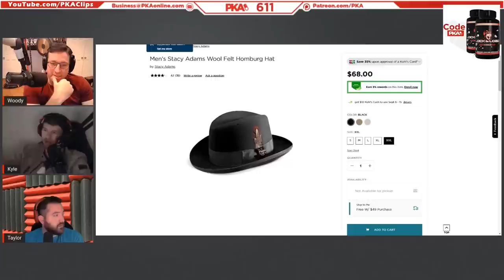Kyle Wants to Bring Back Fedoras | PKA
Kyle Wants to Bring Back Fedoras | PKA, WolfPaintball & Harley Morenstein Podcast Clips

• Clips from PKA 611 W/ Wolf & Harley: Hangout Board Games, Toe Rot, She Hulk